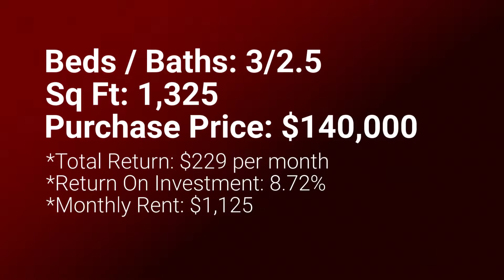Investment Property 8431 McGirts Village Ln